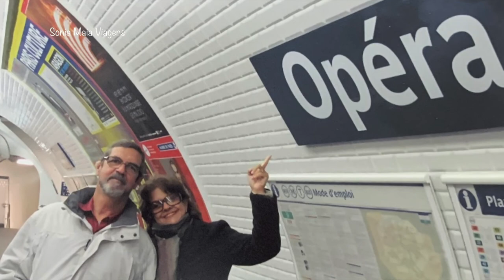Paris sempre Paris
Paris dispensa comentários